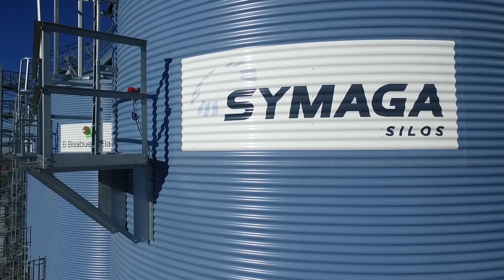Symaga time lapse El Bisabuelo Eladio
Planta para almacenamiento y secado de almendras para El Bisabuelo Eladio. Capacidad 1.000 tons.
Storage and drying almonds plant for El Bisabuelo Eladio. Capacity 1,000 tons.